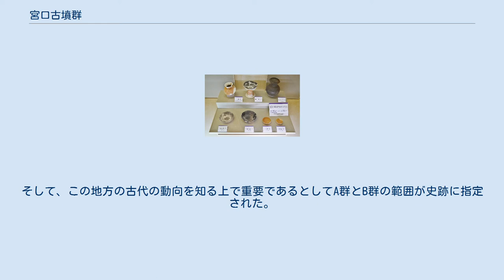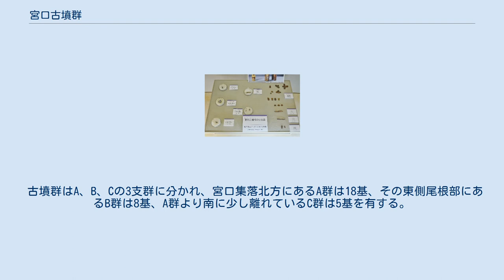宮口古墳群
宮口古墳群（みやぐちこふんぐん）は、新潟県上越市牧区宮口にある古墳群（群集墳）。
国の史跡に指定され、出土品は新潟県指定有形文化財に指定されている。
 本古墳群は、高田平野を流れる飯田川が形成した扇状地上と隣接する尾根上に位置している。
1929年（昭和4年）に調査され、存在が知られるようになった。
1973年（昭和48年）に3次にわたる発掘調査が行われ、古墳群全体の様子が明らかにされた。
そして、この地方の古代の動向を知る上で重要であるとしてA群とB群の範囲が史跡に指定された。
この古墳群の築造は、6世紀後半頃に造営が始まり、7世紀前半頃が最盛期であったと推定されている。
 古墳群はA、B、Cの3支群に分かれ、宮口集落北方にあるA群は18基、その東側尾根部にあるB群は8基、A群より南に少し離れているC群は5基を有する。
これらの古墳はすべて小型の円墳である。
 発掘調査された古墳17基はすべて横穴式石室であり、それらの大部分が幅70～120センチメートルと細長く、無袖形であるが、一部に片袖形の石室もある。
また、石積みは川原石で小口積みにし、羨道は石積みによって閉塞している。
副葬品は直刀、刀子、鏃、馬具、玉類が出土したほか、11号墳からは円頭大刀が出土。